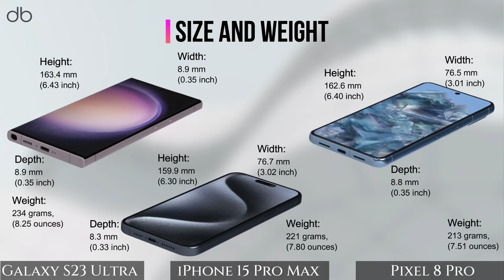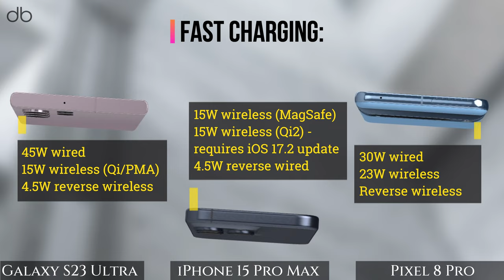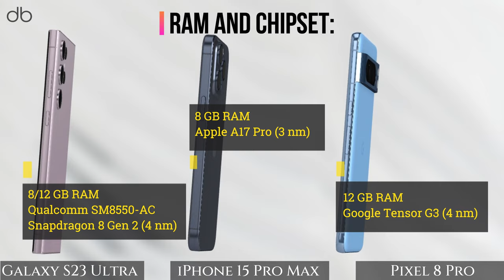Samsung Galaxy S23 Ultra VS Apple iPhone 15 Pro Max VS Google Pixel 8 Pro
Full specs 3D comparison on Samsung Galaxy S23 Ultra VS Apple iPhone 15 Pro Max VS Google Pixel 8 Pro

Also don't forget about our website, where more devices and reviews are waiting for you

Compare.Decide.Enjoy!